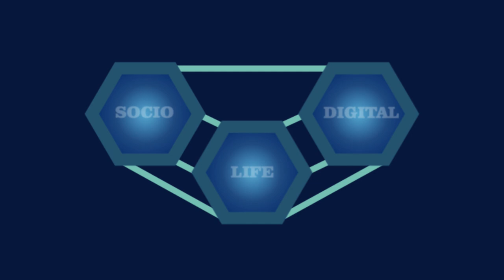Unmasking the Illusion: False Visions Prevalent Among Africans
I delve deep into the common misconceptions and false visions that persistently surround the diverse cultures and people of Africa. Join as I unravel myths, and explore the rich tapestry of the African continent, shedding light on the truths often obscured by misconceptions. It's time to break free from the illusions and embrace a more nuanced understanding of Africa and its incredible diversity. Don't miss out on this enlightening journey – hit play and let's unmask the illusion together!

🎧 Listen to us on Amazon Music